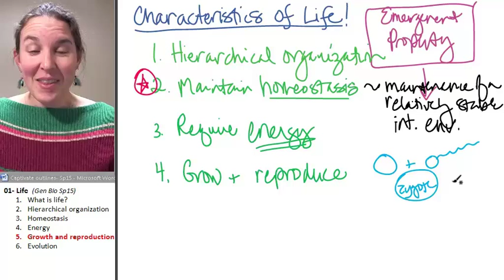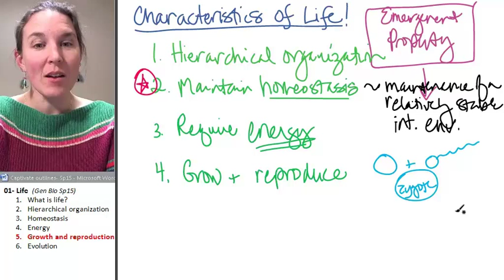Life 5- Growth & reproduction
Part 5 in a 6 part lecture on LIFE in a flipped General Biology course taught by Wendy Riggs. CC-BY. Watch the whole lecture (all 6 videos) by going to the PLAYLIST